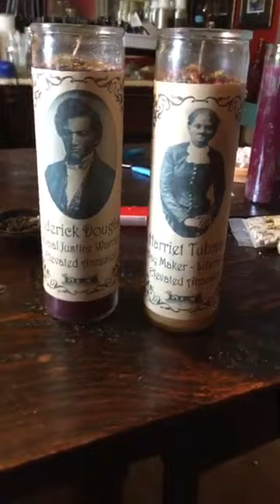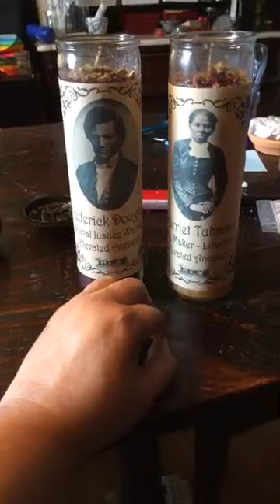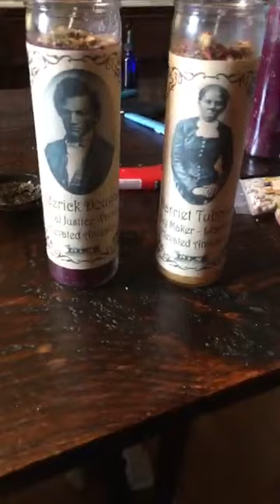Ancestor Veneration Candles!